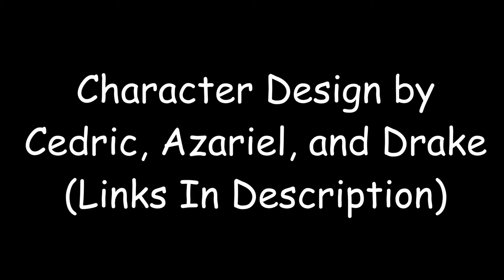Working Late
The punchline is... He got some sleep!